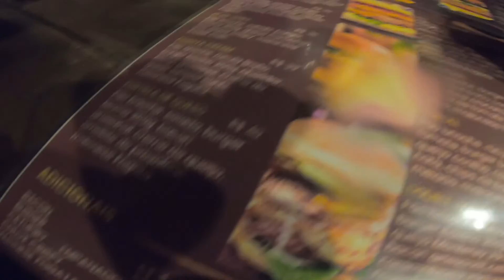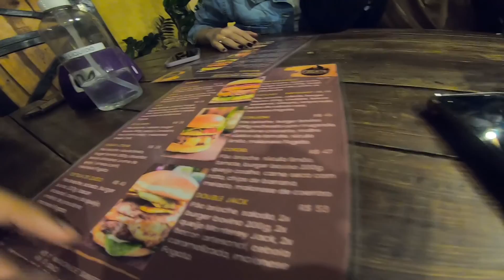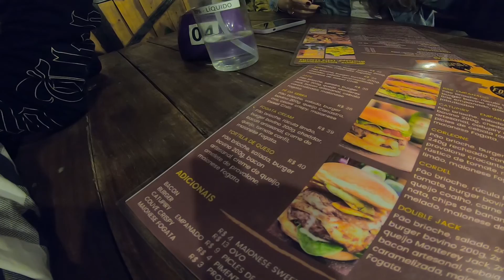CAMARÃO DE BRASIL e o melhor Hamburguer do ANO!!!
Fala rapaziada, mais um video pra noixxx
SE INSCREVE, CURTA E COMPARTILHE
INSTAGRAN: @NANDONELSON7